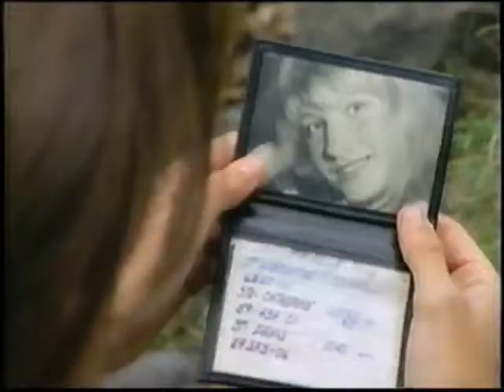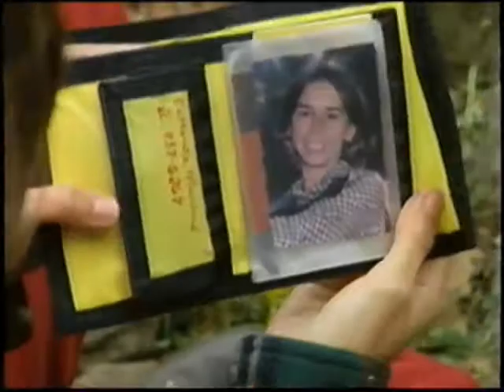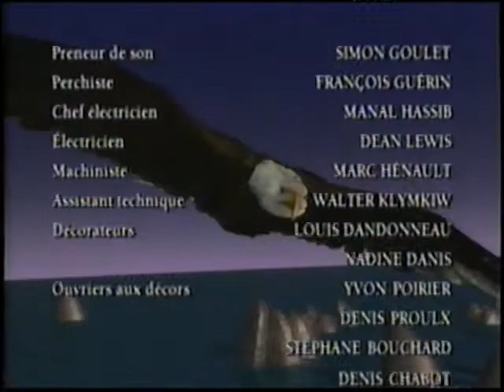Les Aventures de la Courte Échelle : Les Pirates (partie 2)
Catherine et ses amis séjournent à la colonie de vacances de l'île aux Loups où se trouve l’épave d'un bateau d'un célèbre flibustier.